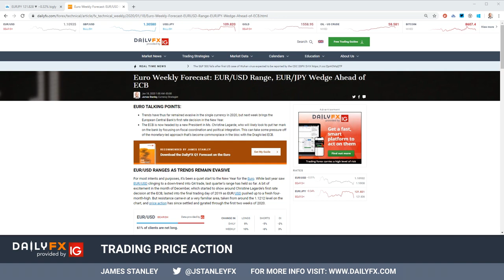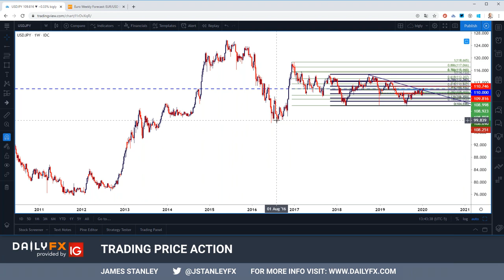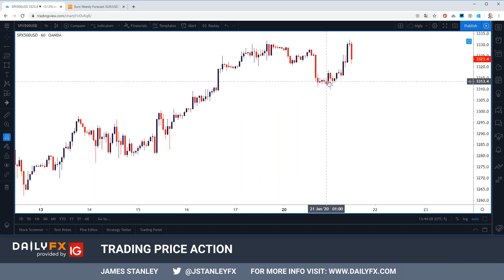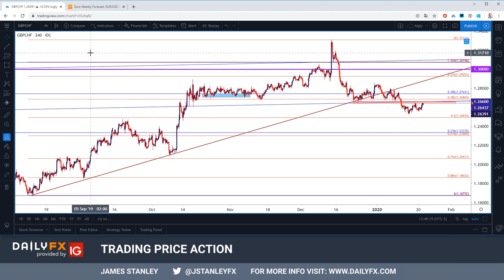US Dollar Resistance, USD/CAD Tightening Range: Webinar